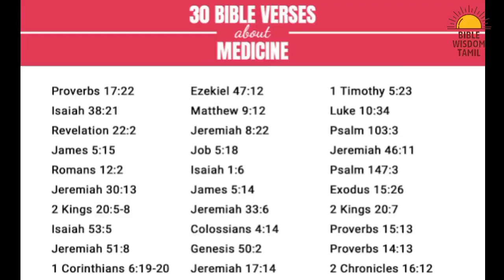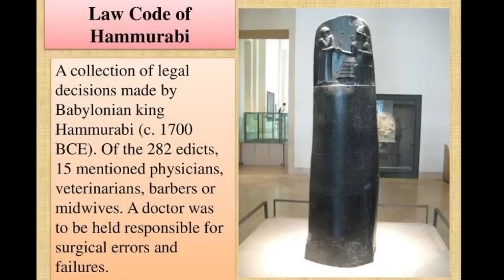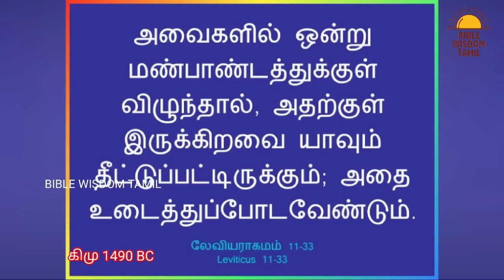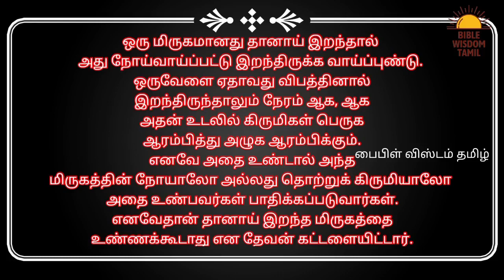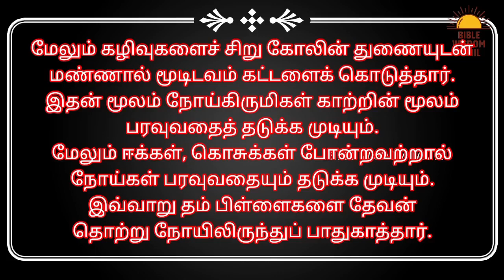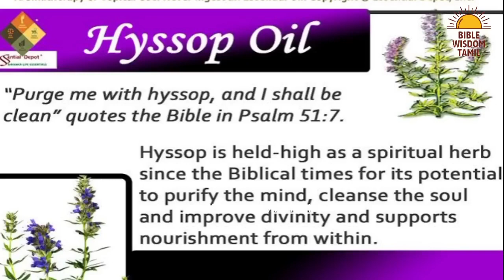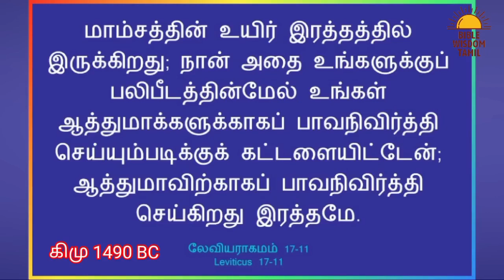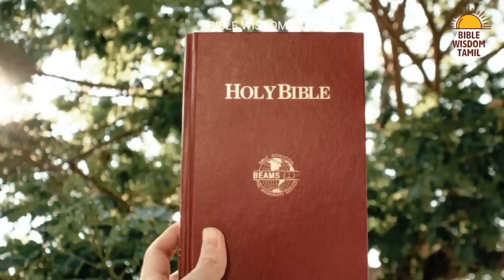மருத்துவமும்,விஞ்ஞான வளர்ச்சி || பரிசுத்த வேதாகம விளக்கம் || @JesusComingSoon2027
பரிசுத்த வேதாகமும்,விஞ்ஞான வளர்ச்சி மற்றும் மருத்துவமும் || @JesusComingSoon2027